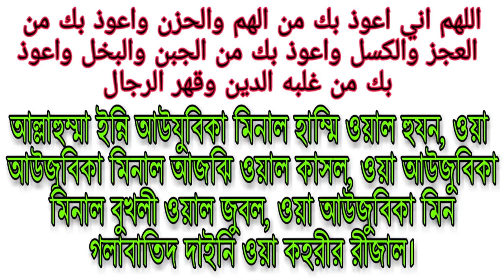এই দোয়াটি পড়লে আল্লাহই আপনার ঋণ পরিশোধ করে দিবেন ও সমস্ত চিন্তা দূর করে দিবেন | Wonderful prayer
🌟ইসলাম সম্পর্কে আরও অনেক কিছু জানতে ও শিখতে আমার ওয়েবসাইট ভিজিট করুন

বিঃ দ্রঃ সাবধান! তাবিজ করা, বান মারা, বশ করা বিষয়ে কেউ আমার সাথে ভুলেও যোগাযোগ করবেন না। কারণ আমি এ সমস্ত বিষয়ের কঠোর বিরোধী। এর কারণ এই সমস্ত বিষয় ইসলামে কঠোরভাবে নিষেধ।

Assalamu Alaikum Dear Friends, I have discussed this wonderful prayer in this video that Allah's Messenger (্লাম) said about the blessings and blessings of his followers who taught him to be a very beautiful prayer that if the reading of the Prayer regularly reads morning and evening, Allah will free the debt and Allah He removes all his worries Dear friends, why do not we go to peace, if we do not find peace, then if you read this prayer in vain if you do not do all this, then Allah will remove all your worries and will liberate you from God, Insha Allah